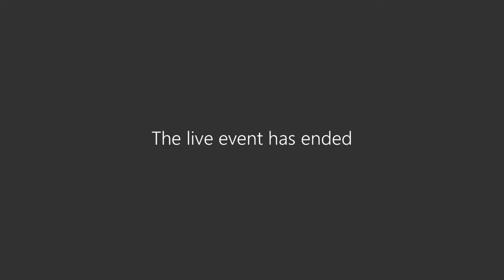Speaking Volumes: A conversation with Robbie Bach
Hear Former Chief Xbox Officer Robbie Bach talk about his contemporary techno-thriller, The Wilkes Insurrection, that takes readers on a journey that’s full of plot twists and action. Learn about his writing process and the importance of creativity.